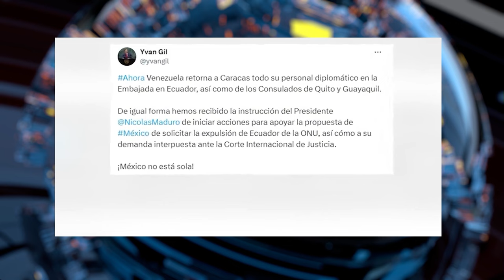Venezuela retira a todo su personal diplomático en Ecuador en respuesta a la detención de Jorge